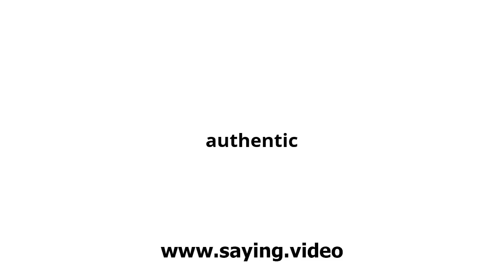How to say authentic in English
A short video showing how to pronounce authentic.